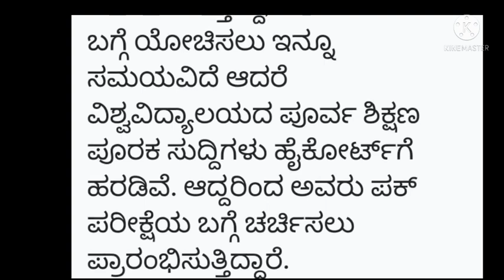SSLC Exam | PUC Exam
Twitter join

follow for SSLC Exam and PUC exam